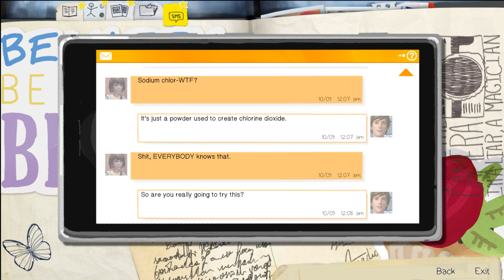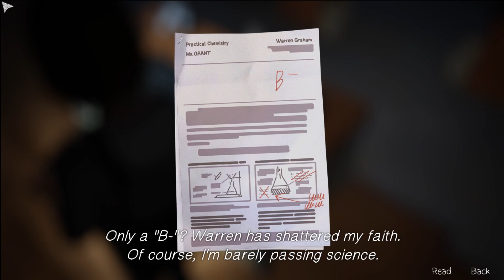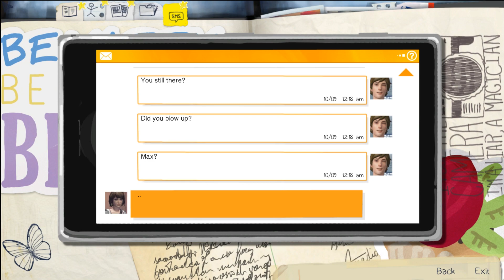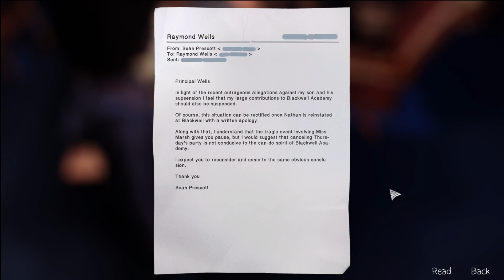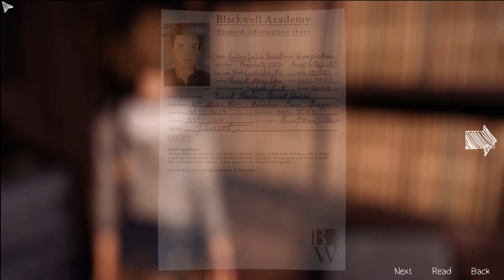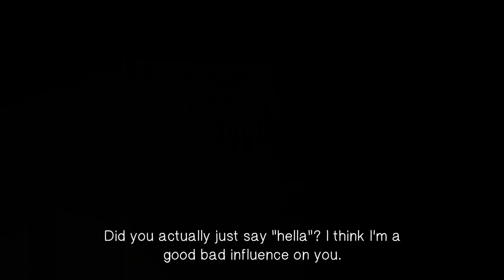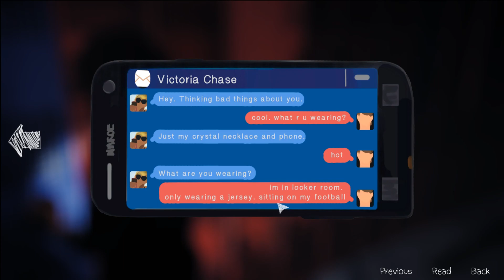LET'S GO SKINNY DIPPING! | Life Is Strange #10 (Episode 3 - Part 2)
After successfully breaking into Blackwell and stealing files on Nathan, Rachael, and Kate, we sneak off to the pool for a bit of fun.. so I smell romance in the air?! nope... just chlorine?